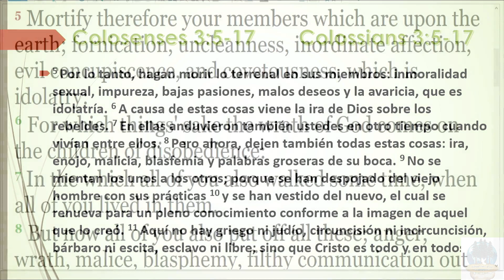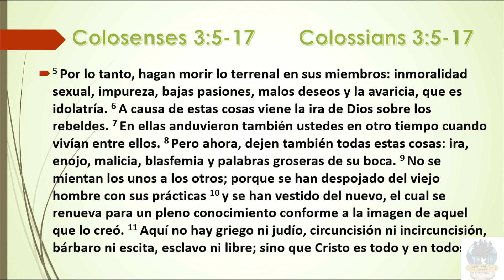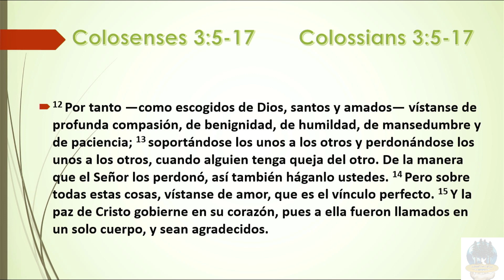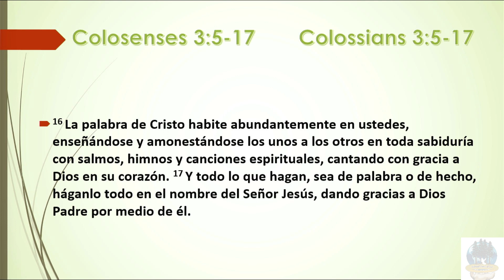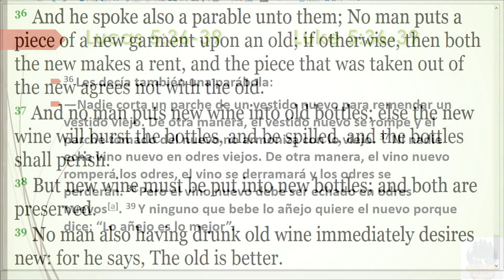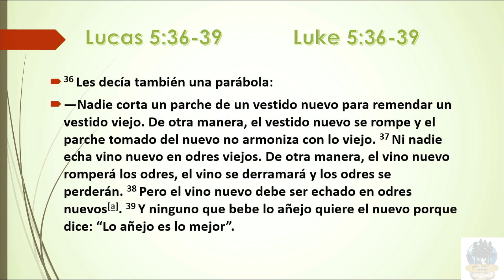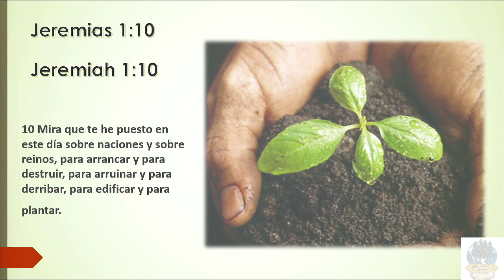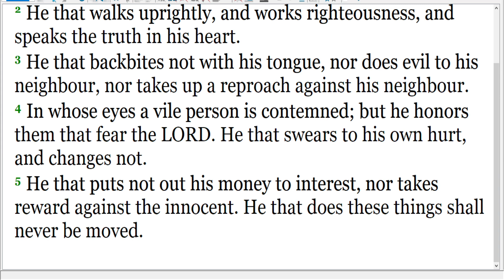December 4, 2021 - La vieja manera de vivir y la nueva vida en Cristo.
The old way of living and the new life in Christ.